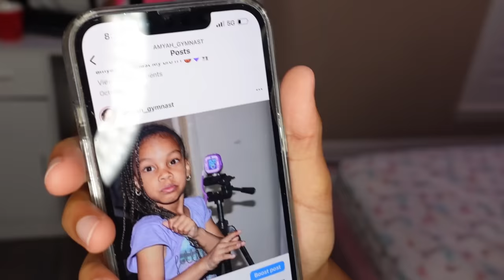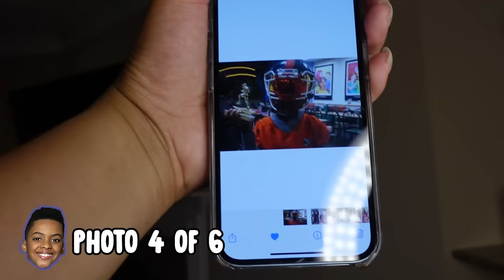Who Can RECREATE Our BABY PHOTOS The BEST?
Watch:   • Jim Yosef & Shiah...

Watch:   • RetroVision - Cam...